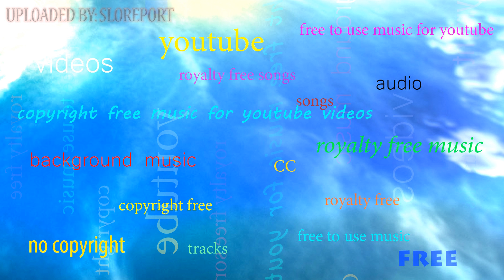Log Cabin - Silent Partner ▴ Royalty Free▴🎵